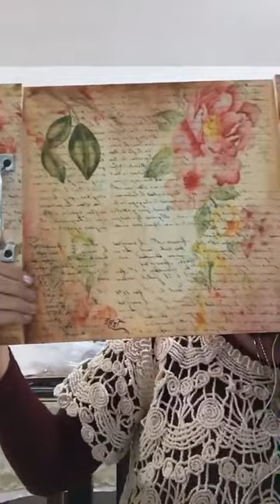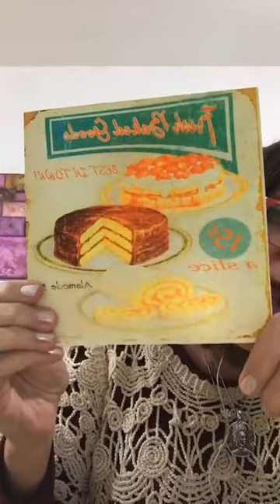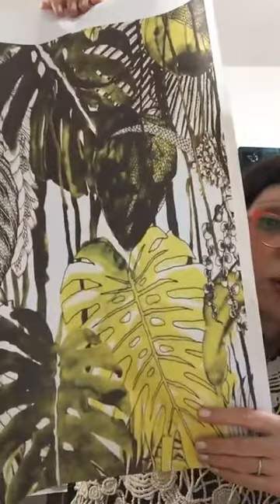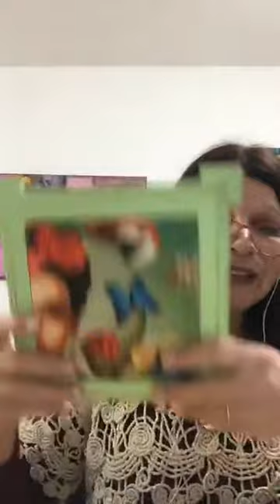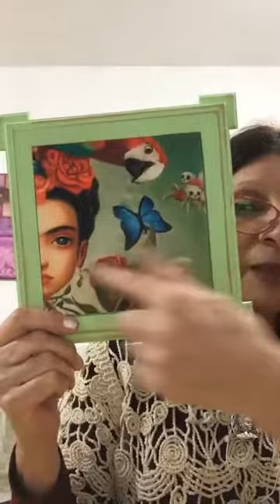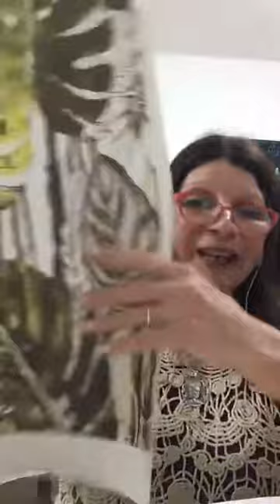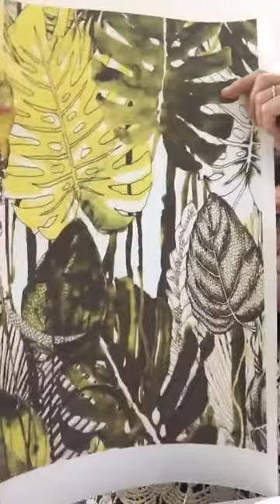Sublimación en vivo!